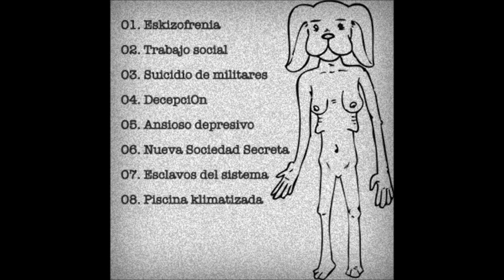07 - Esclavos Del Sistema. EMPATIA ZERO